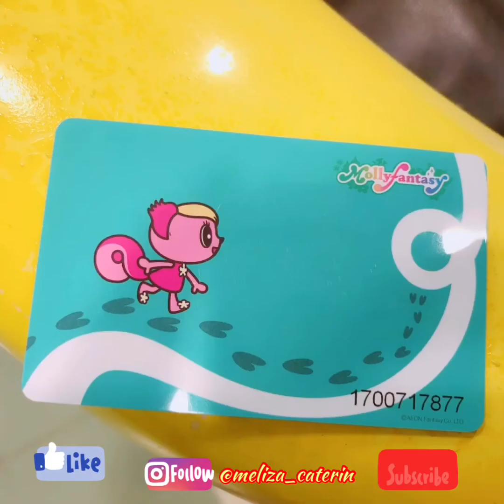Edisi Lebaran Nggak Bisa Kemana-mana. Yuk Kita Liburan Virtual Aja Ke Kucing || Kucing - Malaysia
Semoga di next year semua kondisi di dunia sudah kembali aman dan normal, serta kita bisa kembali berjalan-jalan tanpa merasa khawatir lagi.